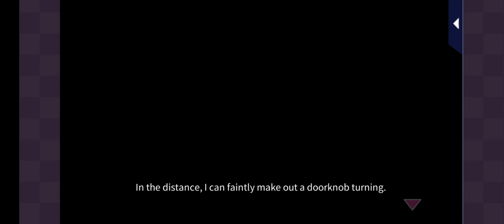Romance MD: Always on Call - Intimately on Call Vol.1: Ekuni 2/3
Love 365
Romance MD: Always on Call
Intimately on Call Vol.1
Kaede Ekuni